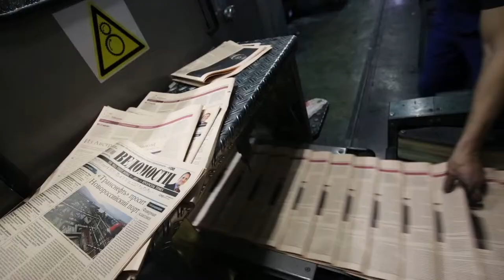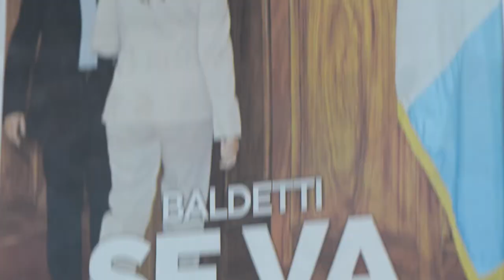Vital Voices: Karla Ruiz Cofiño 2015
Hundredth Monkey Collective partnered with Vital Voices Global Partnership and Guatemalan digital evangelist Karla Ruiz Cofiño to create this film in support of the 2015 Global Leadership Awards. Karla is one of the recipients of the Vanguard Award, a special edition 2015 Global Leadership Award from Vital Voices Global Partnership. In this film we worked with her to create a demonstration of the concept she calls "collective intelligence," which is the power available to groups of people who focus their online activities on projects that improve the world.